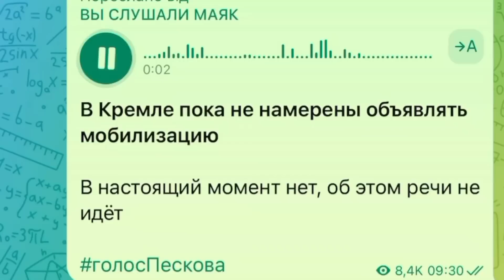Провал пропаганди! Позатикалися!